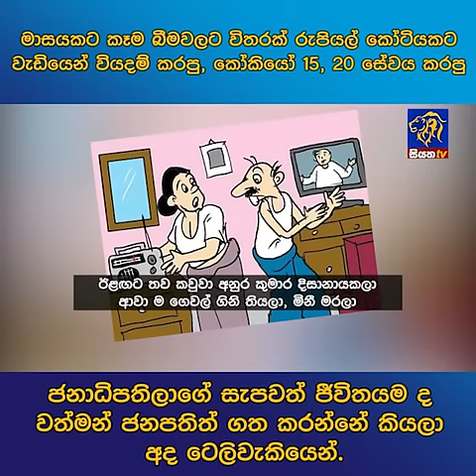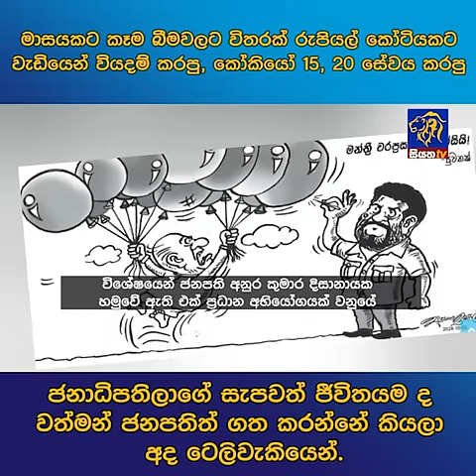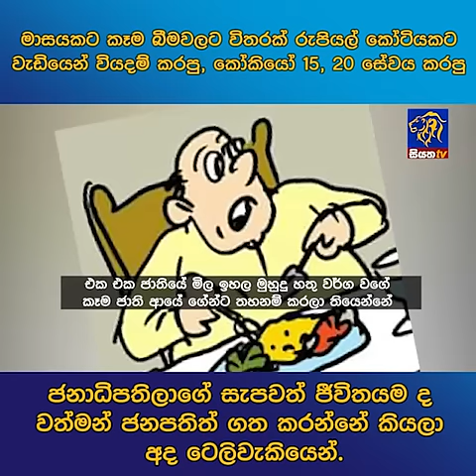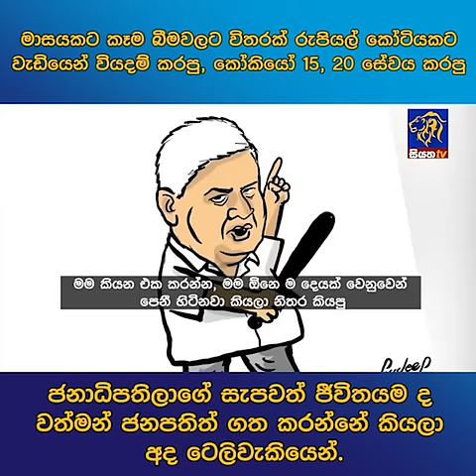මාසයකට කෑම බීමවලට විතරක් රුපියල් කෝටියකට වැඩියෙන් වියදම් කරපු, කෝකියෝ 15, 20 සේවය කරපු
මාසයකට කෑම බීමවලට විතරක් රුපියල් කෝටියකට වැඩියෙන් වියදම් කරපු, කෝකියෝ 15, 20 සේවය කරපු ජනාධිපතිලාගේ සැපවත් ජීවිතයම ද වත්මන් ජනපතිත් ගත කරන්නේ කියලා අද ටෙලිවැකියෙන්.